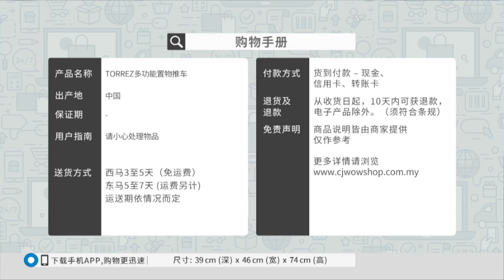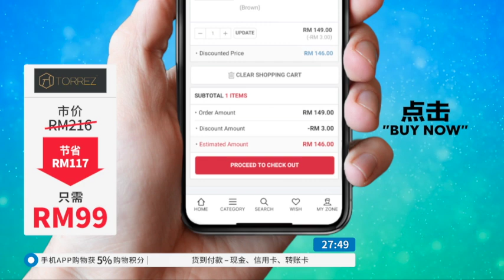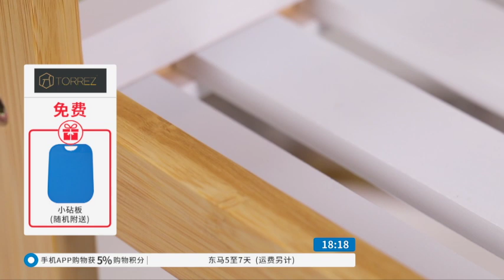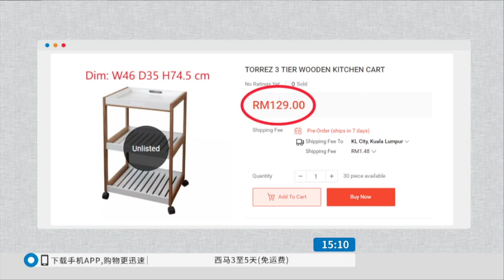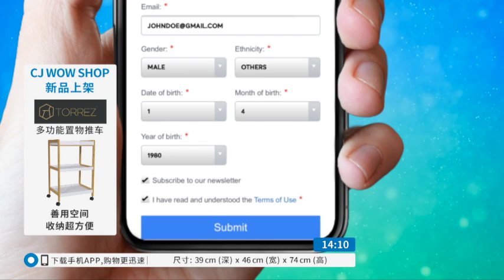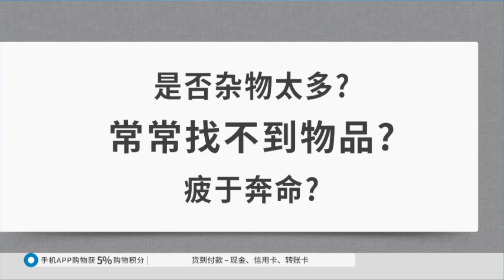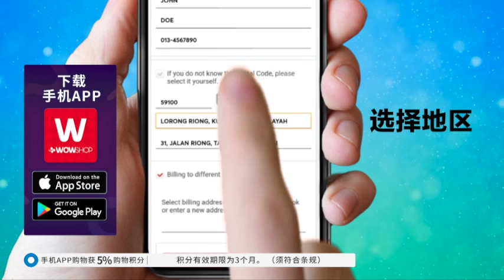CHI TOREZ TROLLEY CART / RECORDING / P4995 / 27 NOV 2019